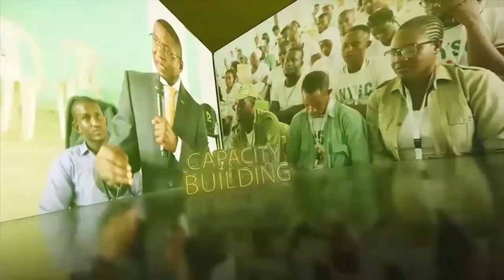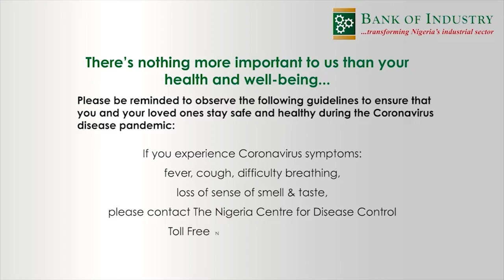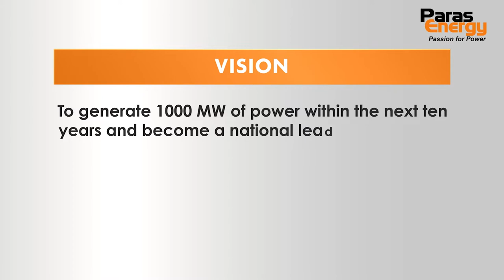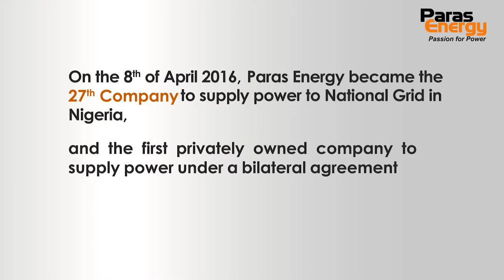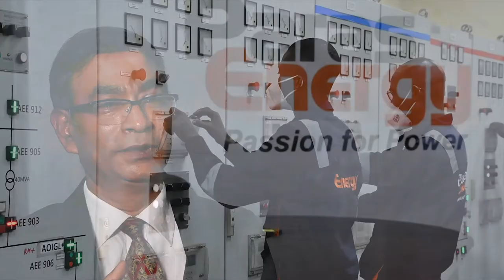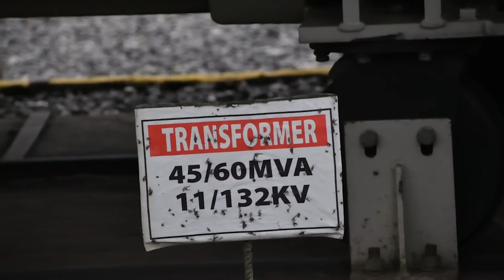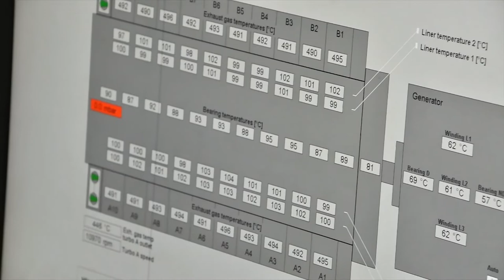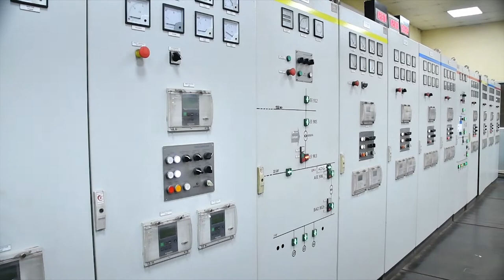BOI Impact - Paras Energy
Paras Energy is a diversified and internationally recognized energy company that provides stable and reliable power to all customers by generation and distribution of power while maintaining stringent adherence to OEM guidelines of operation and maintenance.

Mr. Yashwant Kumar (Managing Director, Paras Energy & Natural Resources Dev. Ltd) describes how with the support of BOI, they were able to commission world-class machines, which they use to supply power to various industries who need consistent and reliable power.

The Power and Airline Intervention Fund (PAIF) by the Central Bank of Nigeria (CBN) through Bank of Industry, supported the growth of Paras Energy.

Paras Energy has solar energy projects in development.

BOI Impact is Bank of Industry's flagship television programme.
It airs Mondays on NTA International at 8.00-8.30pm, and Tuesdays on Channels Television at 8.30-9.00pm.

This episode originally aired in 2021.

(+234) 700-CALL-BOI
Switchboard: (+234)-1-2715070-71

Head Office:
23 Marina Road, Lagos Island, Lagos, Nigeria.